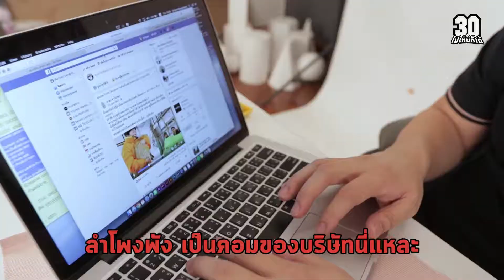สั่งของ Alibaba โดนหลอก ? [30แล้วไปไหนก็ได้]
ท้าพิสูจน์ ของจากจีน ใช้งานได้จริงหรือเปล่า?

อะไรๆก็ซ่อมได้ มาดูวิธีการใช้เครื่องมือที่สั่งมาจาก และที่จะซ่อมกันในวันนี้ คือ MacBook 2015 จะซ่อมอะไร จะซ่อมยังไง ใช้เครื่องมืออะไร
เพื่อไม่ให้เสียเวลาไปดูกันเลยดีกว่าคร๊าบบ…